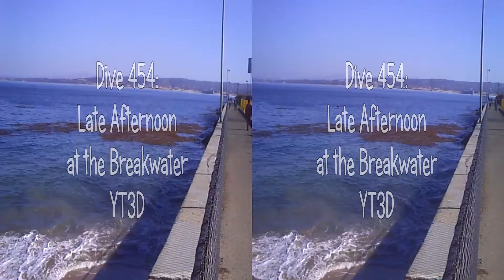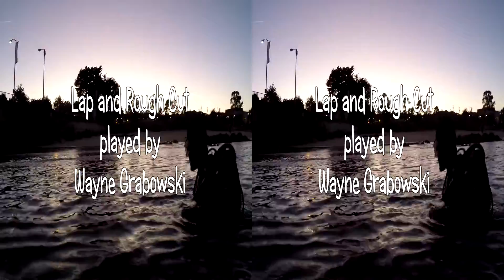Dive 454: Late Afternoon at the Breakwater YT3D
Late afternoon dive at the Monterey Breakwater.  The seas were calm, but visibility fair (15 feet), due to high surf the last month or so.  There were a lot of fish about, though, and Chewie the resident Harbor Seal joined us too.

I'm playing Lap and Rough Cut on my fiddle.

3D version